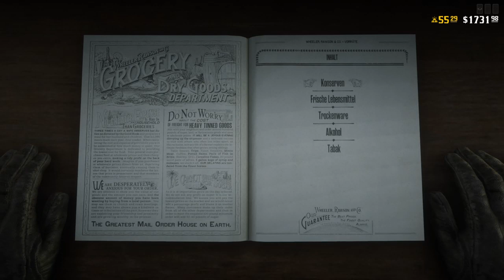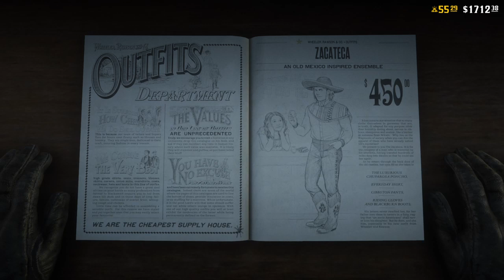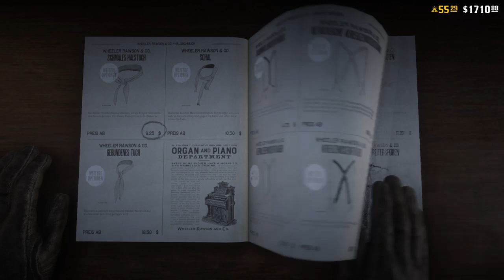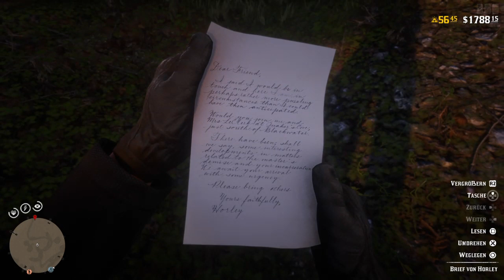Red Dead Redemption 2 Online Red Dead Online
30 years gaming experience - 30 Jahre Gaming Erfahrung
Gamer since 1989 - Gamer seit 1989
Gaming Videos / Streams